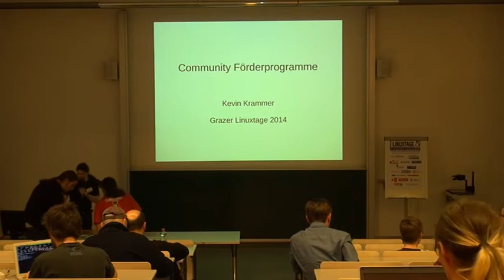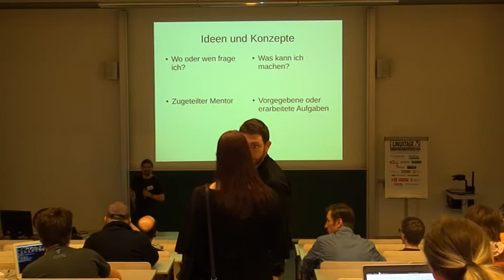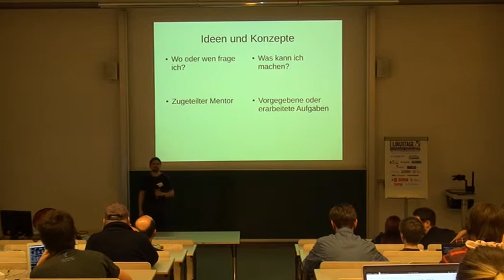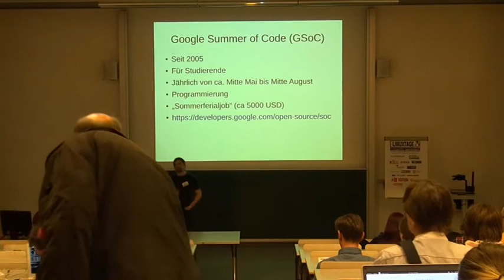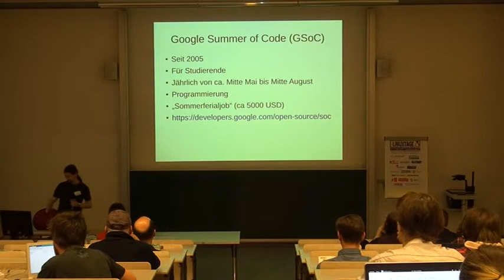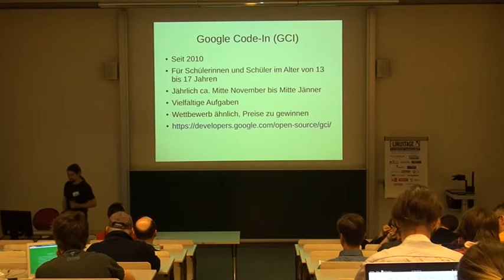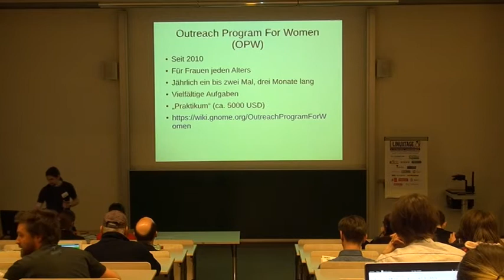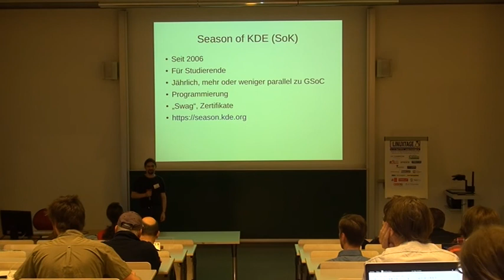Community Förderprogramme - Kevin Krammer